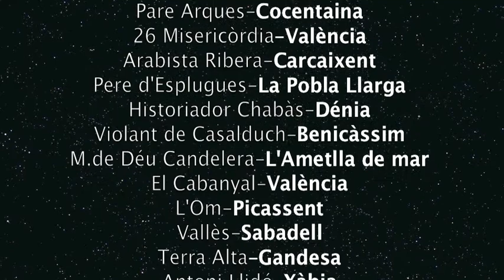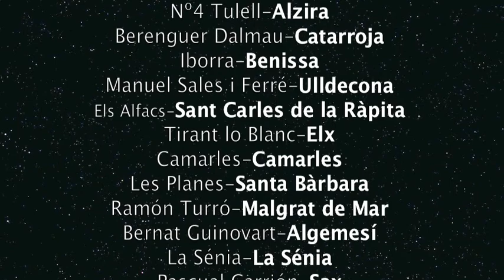com sona l'eso 2010-LLUNA MEDITERÀNiA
Se trata de un magico espectaculo de cultura y música protagonizado y organizado por profesores y alumnos  de Enseñanza Secundaria. Abarca institutos del Pais Valencia, Aragon, Illes Balears y Catalunya. Este año "COM SONA L'ESO" celebro la XI edición en l'Ametlla de Mar (Tarragona), con el titulo "Dóna'm la mà".